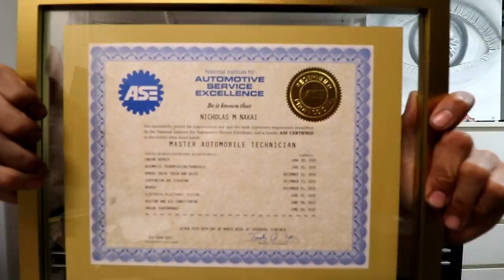HOW TO PASS ASE CERTIFICATIONS TIPS/ADVICE 2020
In this weeks episode, I cover some information about ASE certifications, why you should get them and pass on some tips I've picked up to help you pass them.

Use coupon "LDM15" for the homie hook up when checking out!